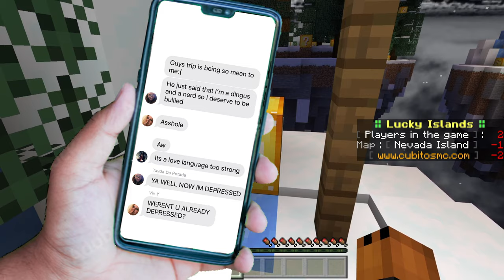peace was never an option│Lucky islands